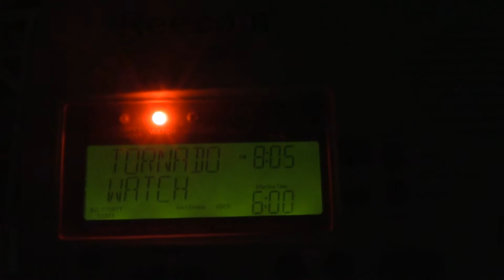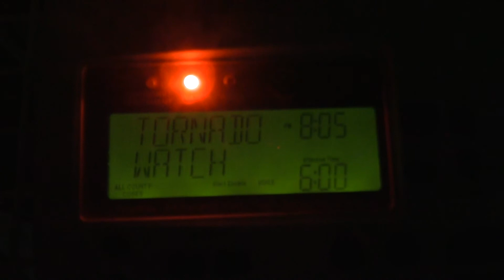Tornado Watch #66 (NWR EAS Alert #1,759-1,760)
May 2, 2018 - KHA99, WXK22

===LINKS===